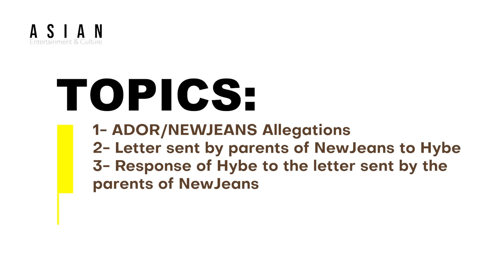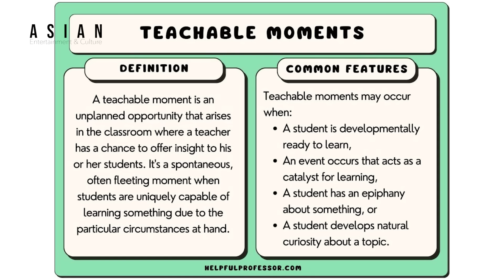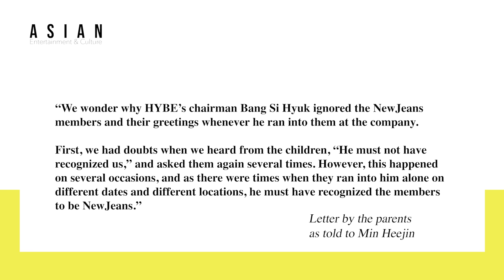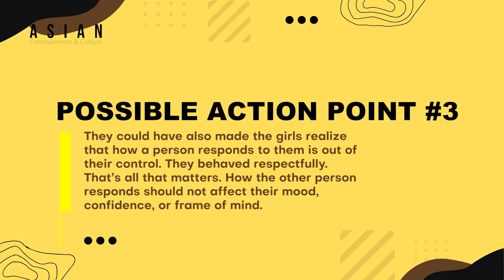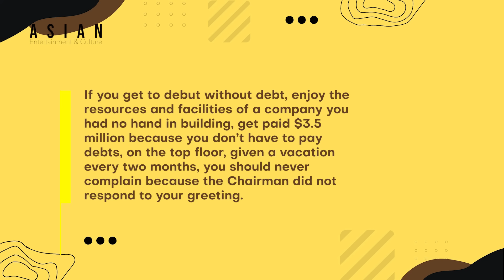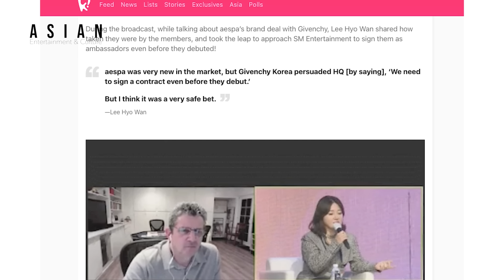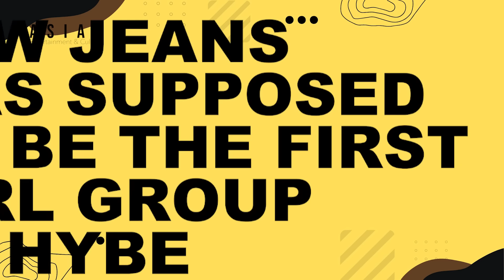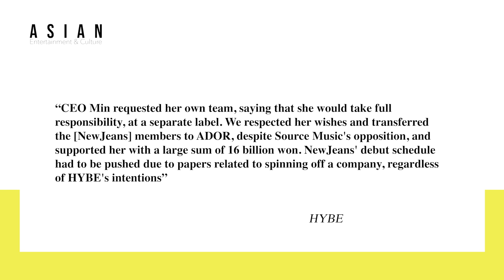Did NewJeans Plagiarised An 80s Song & Why Was Bang Si Hyuk Rude To New Jeans?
For more personal stuff:
Find out if NewJeans plagiarized an 80s song and why Bang Si Hyuk was rude to them in this video! Let's uncover the truth behind this controversy.